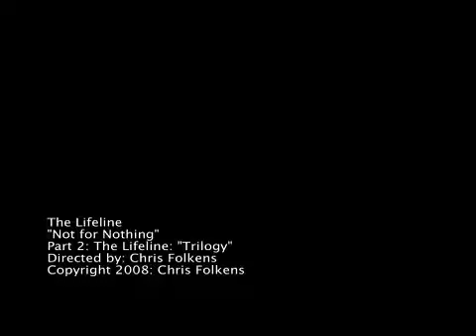The Lifeline - "Trilogy" - "Not For Nothing" (Part II)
Part II of The Lifeline Video Trilogy.